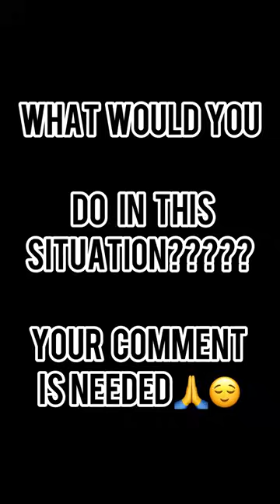HER SWEET CLASSMATE